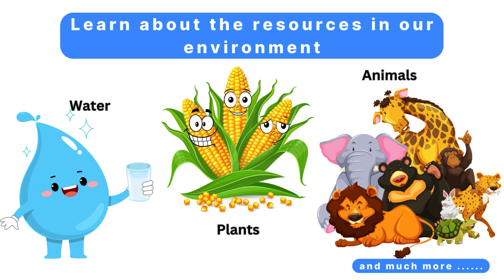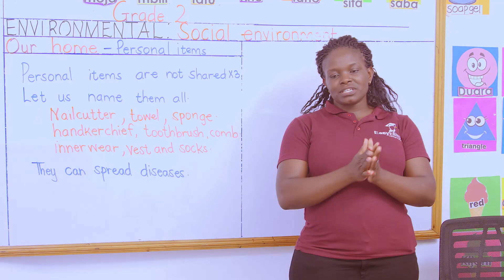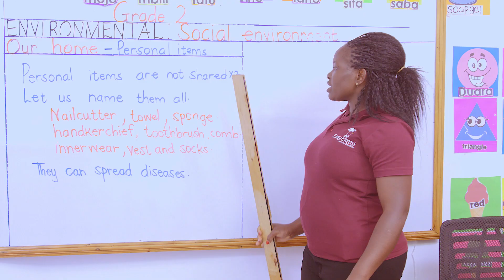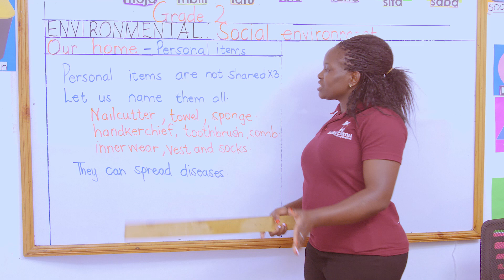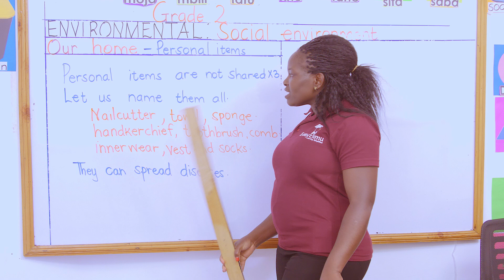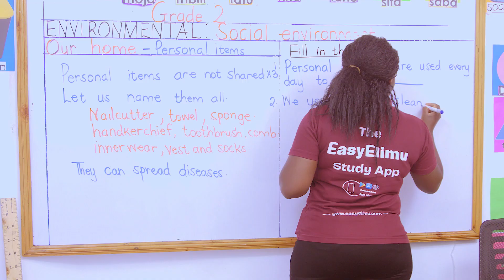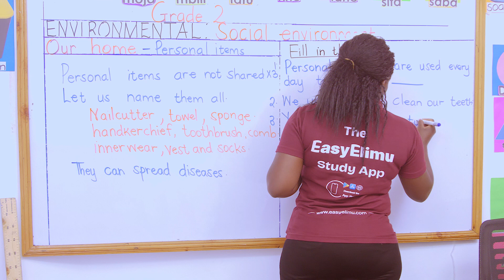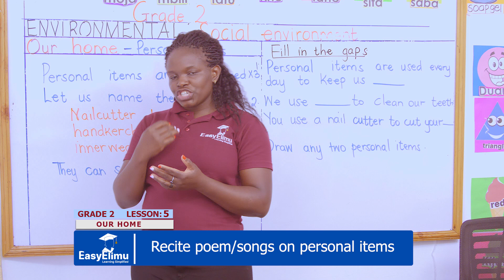Recite poem/songs on personal items | CBC Grade 2 Environment Lesson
This is lesson 5 of 16 in topic: Our Home | CBC Grade 2 Social Environment Lesson

For detailed notes on this lesson and supplemental resources (exam papers, topical revision questions and comprehensive lesson plan) be sure to check out the EasyElimu Study App.